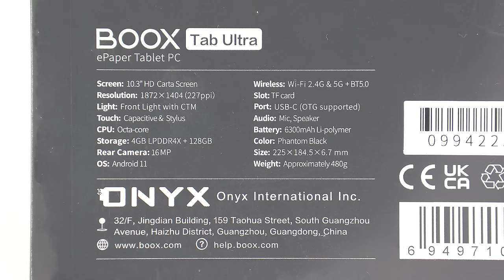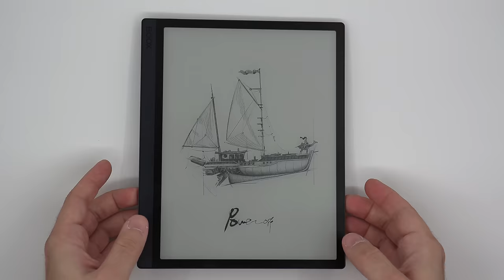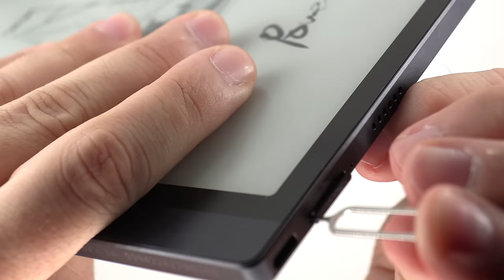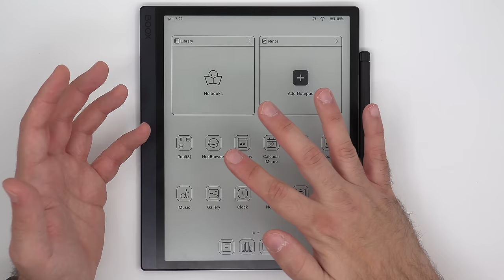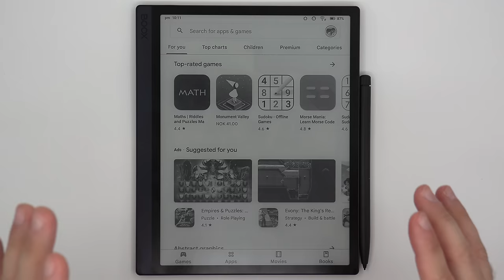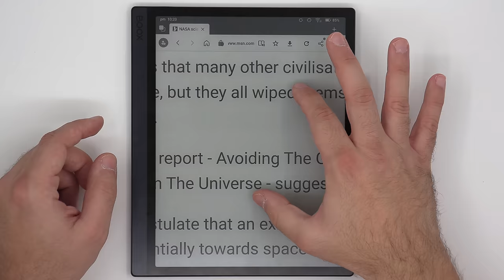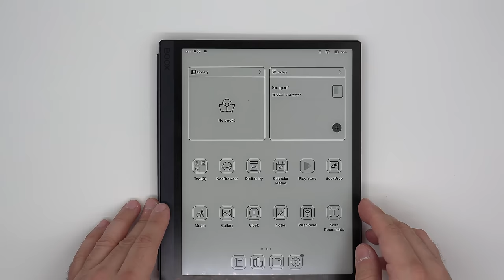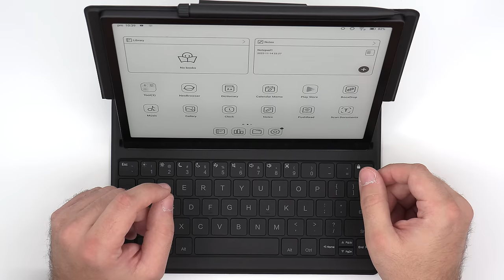Boox Tab Ultra: Unboxing and First Impressions of a 10.3" E-Ink Tablet PC That Redefines Things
00:00 - Intro
02:44 - Specifications
05:14 - Unboxing
06:51 - Design and Ergonomics
09:14 - Screen Reflectivity
10:28 - Camera Shmamera
14:29 - Device Layout
17:48 - First Power-up
22:37 - Writing Impressions
26:23 - Dedicated GPU Performance
30:11 - Video Performance
31:54 - Web Browsing Performance
33:26 - Camera Scanning
37:47 - Tab Ultra Cover
39:46 - Tab Ultra Keyboard Covers
45:08 - First impressions

Tab Ultra is the first ever e-ink device with a dedicated, specially developed GPU designed to improve the speed, clarity, and quality of an e-ink display. I was curious about what that will mean for the performance of the Tab Ultra, but I wasn't ready for what it delivered. Even though this is just the first look at the device, even that reveals that the Tab Ultra genuinely brings something completely new to the world of e-ink devices that will change how we look at e-ink screen performance from now on.